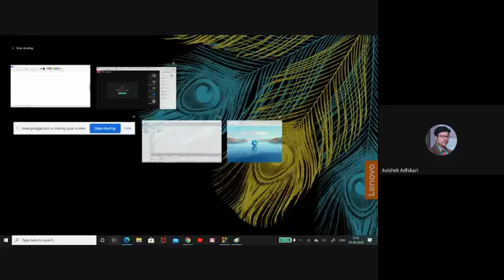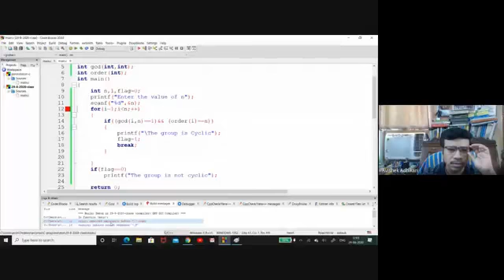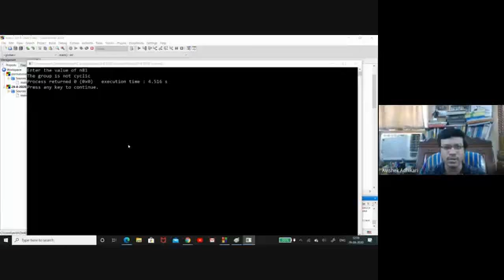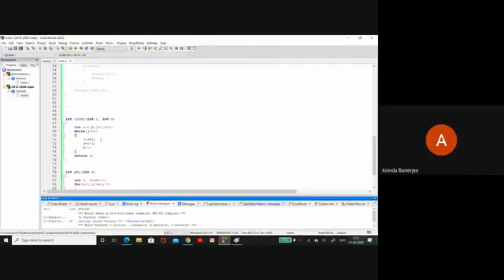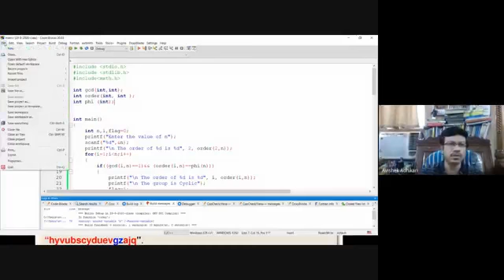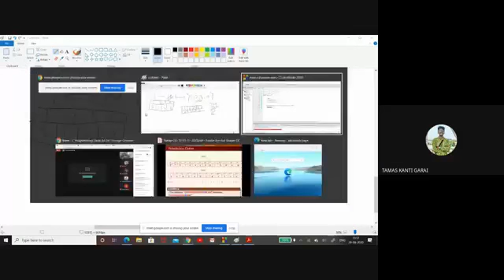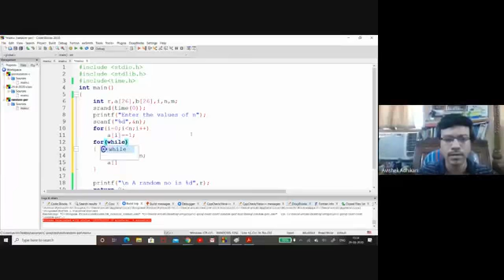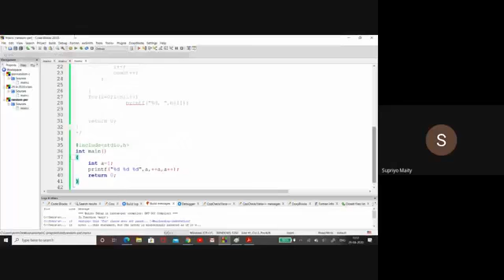Learning C-Programming Basics 7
This is the screen record of the class taken on 29 August, 2020 on Google Meet platform.